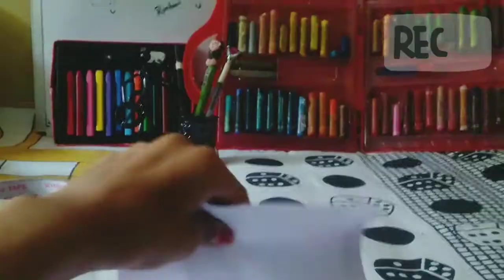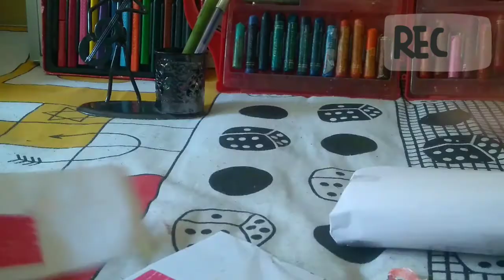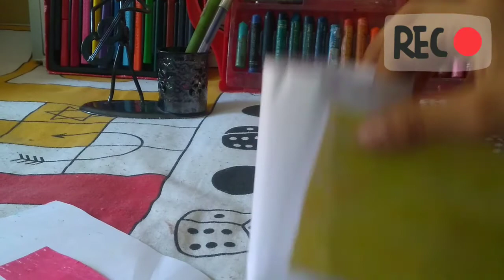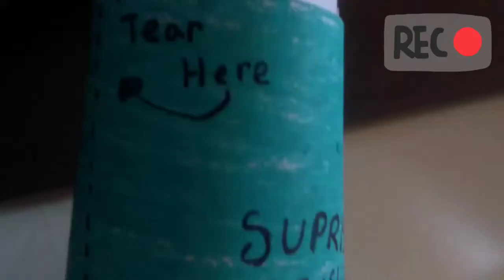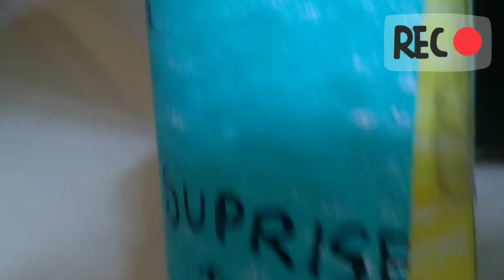How to make a Surprise Ball | Arty Crafty Daisy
Hi guys! I am back with another fun Craft.

Want to gift a surprise ball, learn this way to make the surprise . It's easy and fast and super fun. You can put candies or even small toys inside!!